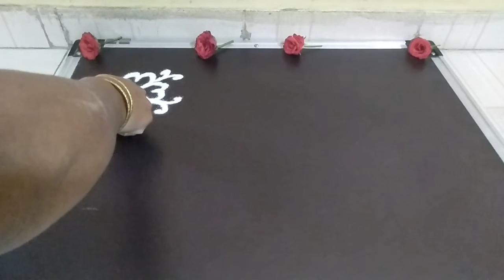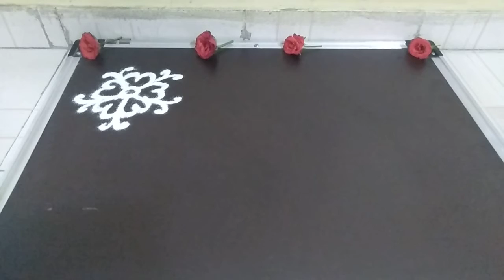अगदी सोप्या 6 छोट्या फुलांच्या रांगोळ्या,Must try 6 small flower rangolies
Upcoming Intresting videos